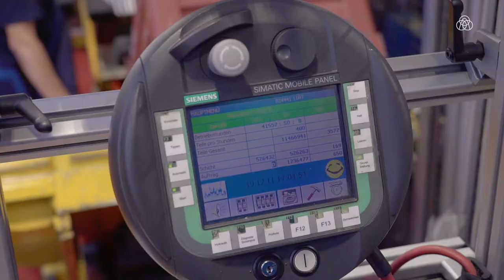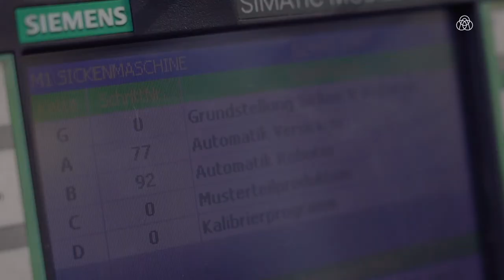Lehre als Anlageführer-/in bei der thyssenkrupp Presta AG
Ein Einblick in den Alltag einer Lehrstelle bei der thyssenkrupp Presta AG in Eschen, Liechtenstein als Anlageführer-/in EFZ